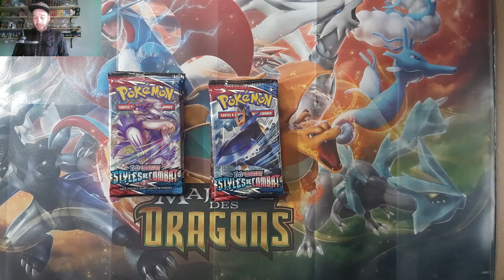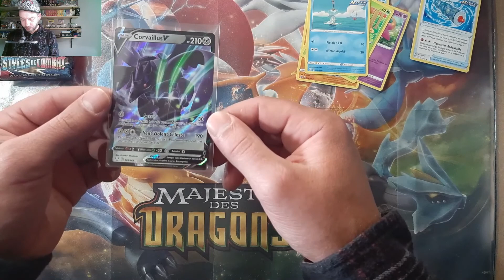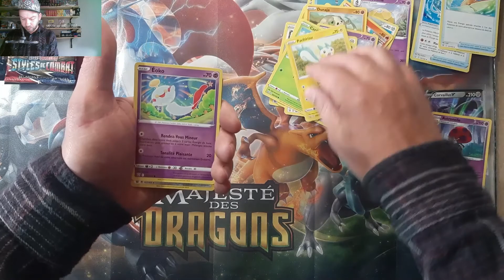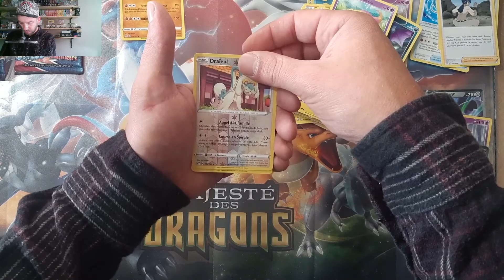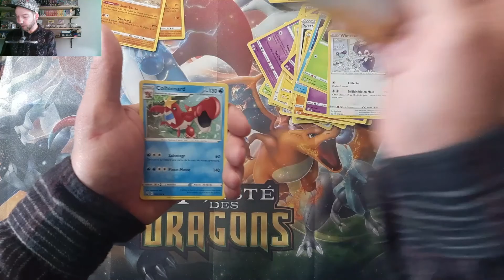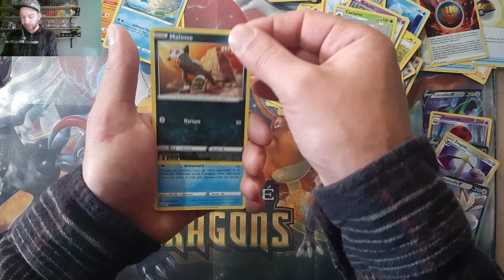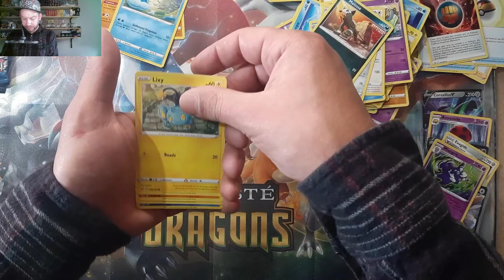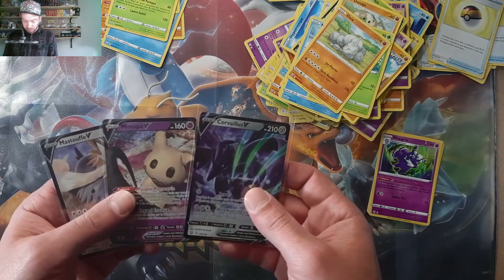Ouverture de booster Style de Combat pour changer de célébrations !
Bonjour, voici l'ouverture des boosters Style de combat présent dans les coffrets 25 ans Pokemon. On y croit !!